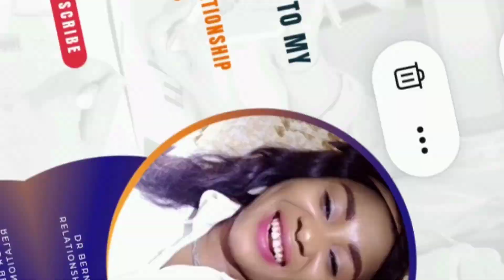Don't Ever Force Love, Do These Five (5) Things If A Woman Turns You Down. Dr Bernice More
Receiving rejection can be very challenging but it's important to handle it with grace and respect.